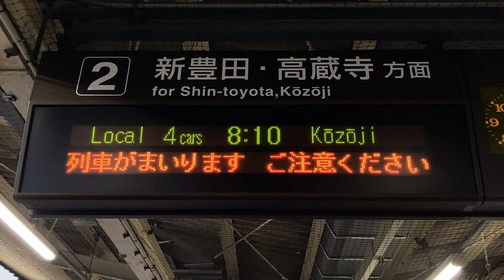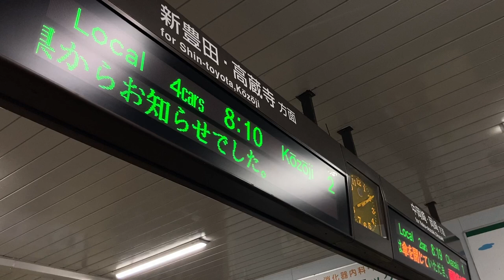愛知環状鉄道 三河豊田駅 発車標(LED電光掲示板)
0:00 ホーム
0:58 改札口